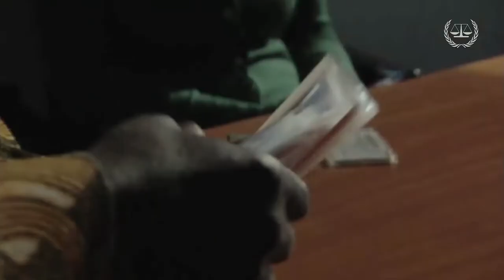“La Corte en síntesis”: Exámenes Preliminares e Investigaciones de la Fiscalía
La Fiscalía de la Corte Penal Internacional desempeña un papel fundamental a la hora de poner en conocimiento de la justicia internacional las violaciones más graves de los derechos humanos. En este video, el analista de situación adjunto Franco Matillana explica las diferencias entre un examen preliminar y la apertura de una investigación, así como el
tipo de actividades que lleva a cabo la Fiscalía para determinar si una situación que cumple los criterios jurisdiccionales del Estatuto de Roma debe ser investigada a fondo y, en última instancia, juzgada por los magistrados de la Corte.

Acompáñenos y descubra el trabajo de la Fiscalía de la Corte Penal Internacional, y su contribución con los objetivos fundamentales del Estatuto de Roma.

¿Le interesa conocer un poco más? Le invitamos a revisar la bibliografía sobre “El procedimiento ante la CPI” que forma parte del “Curso Modelo sobre Derecho Internacional Penal y Corte Penal Internacional” de la CPI disponible